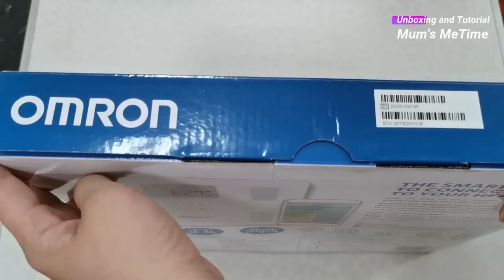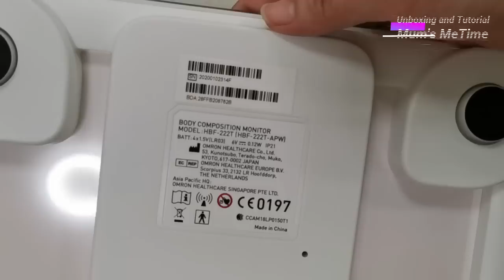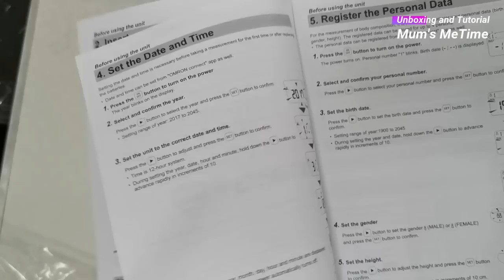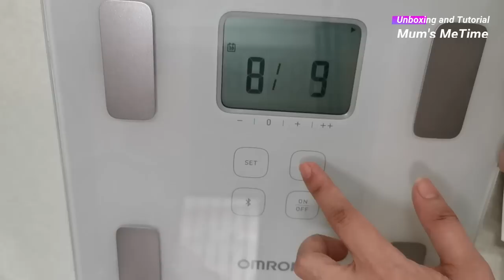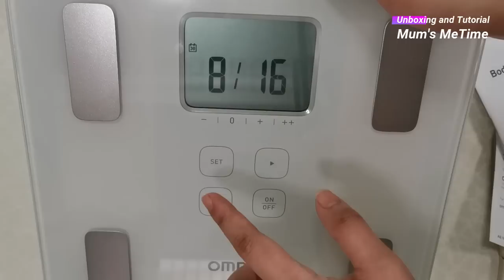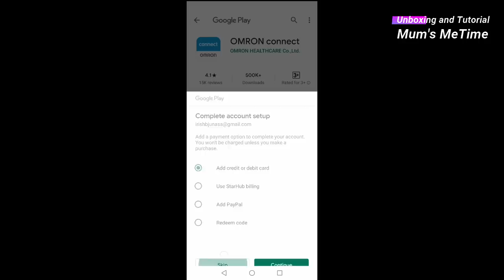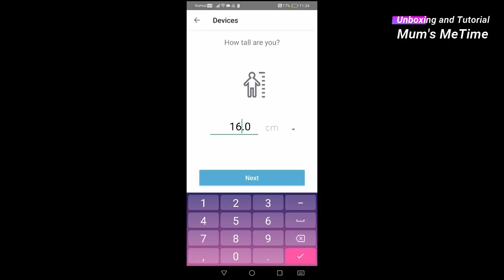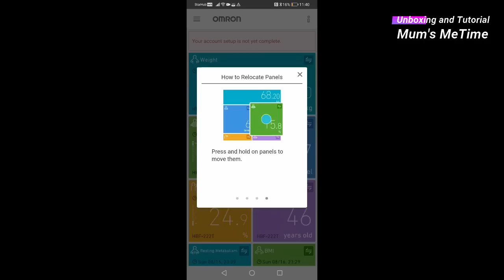UNBOXING AND SET-UP TUTORIAL: OMRON SMART ELITE BODY COMPOSITION MONITOR HBF-222T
Superb quality Omron Weighing scale with mobile application monitoring for your weight progress.